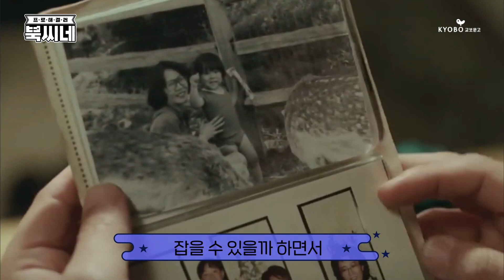오랜 우울증과 조울증에서 벗어나고 싶어요 │지적 카운셀링 프로해결러 북씨네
★오늘의 고민 한 줄★

오랜 우울증과 불안장애 및 공황장애를 치료하면서
꾸역꾸역 일하다가 결국 번아웃이 오고
조울증까지 앓게 됐어요.

그래서 작년 8월부터 일을 쉬고 있는데
통장 잔고도 텅텅 비어서 서울 월세살이를 정리하고
잠시 본가에 내려와서 살고 있거든요.

그런데 너무 눈치도 보이고
치료의 끝이 보이질 않아 막막하기만 합니다.
어떻게 해야 다시 에너지를 얻을 수 있을까요?

☆🎞CINEMA- 류장하, '꽃피는 봄이 오면'

허희 평론가와 허남웅 평론가의 지적 카운셀링을 받고 싶다면?
댓글창에 고민을 남겨주시거나